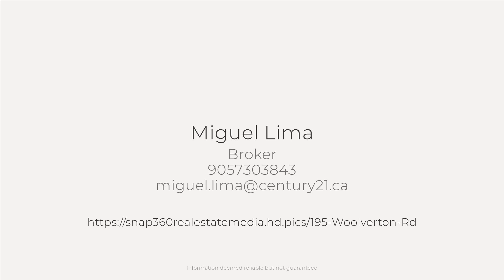195 Woolverton Rd, Grimsby, ON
See the Property Website! :: Miguel Lima - 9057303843 :: Nestled in rural Grimsby, spanning over 28 beautifully kept and well-maintained acres. The two-storey home features vaulted ceilings in the living room and foyer, creating an open atmosphere. With three bedrooms and main floor laundry, convenience and comfort are at the forefront. The kitchen is both stylish and functional, leading to a dining area with picturesque views of the expansive grounds. The primary suite upstairs serves as a tranquil retreat. The oversized barn/shop offers versatile space for hobbies, storage, or agricultural pursuits, great for equestrian with potential for venue zoning. Grimsby combines the serenity of the countryside with proximity to modern amenities.